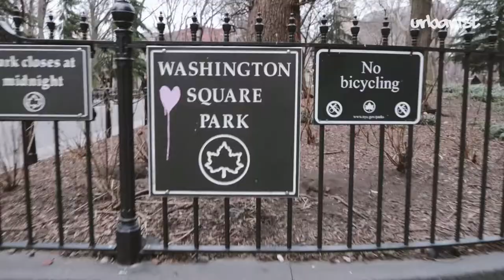Washington Square Park History | NYC Travel Guide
Washington Square Park is one of the favorite hangouts for New Yorkers. It's surrounded by New York University, filled with dark secrets, and performers are playing at all hours of the day.